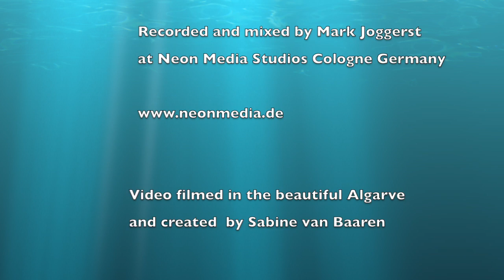Dream 6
Dream 6 - Sabine van Baaren & Mark Joggerst
From the double CD VISIONS AND DREAMS
Written by Sabine van Baaren & Mark Joggerst
VOICE : Sabine van Baaren
PIANO: Mark Joggerst
Recorded & mixed at Neon Media Studio Cologne by Mark Joggerst
Mastering by Klaus Genuit at Hansa Haus Studio Bonn
This track is an improvisation, we are happy to share with you!
May it inspire you too!